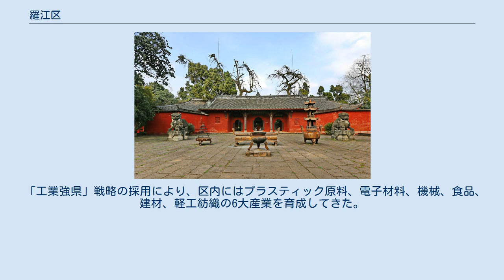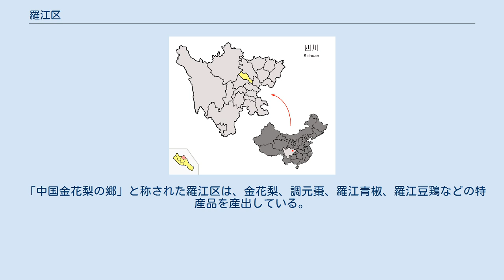羅江区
羅江区（らこう-く）は中華人民共和国四川省徳陽市に位置する市轄区。
 羅江区の面積は447.88平方キロメートル、平原と丘陵が連接した地理特徴で、四川盆地の中亜熱帯湿潤型気候区に属し、典型的な農業地域である。
 羅江区は成都平原東北部に位置する三国時代の蜀（蜀漢）からの文化景勝地であり、清代の文学者である李調元の出身地である。
現在は省級歴史文化名城に指定されている。
「三国険要の区、両川咽喉の地」と称され、古代四川省の交通の幼少とされた。
蜀の劉備に仕えた龐統が戦死したのは羅江白馬関落鳳坡であるとする伝承がある。
 304年頃、成漢の時代に万安県が設置され、742年（天宝元年）、唐朝により羅江県と改称された。
1959年に徳陽県・安県・綿陽県に分割編入されたが、1996年に徳陽市市中区の一部を以って、羅江県が再び設置された。
2017年8月に市轄区の羅江区に改編された。
 羅江区の森林面積は全体の34.11％に達する。
また豊富な天然ガスを算出し県内の主要エネルギー源とされ、またそれを使用した発電事業も盛んである。
 「工業強県」戦略の採用により、区内にはプラスティック原料、電子材料、機械、食品、建材、軽工紡織の6大産業を育成してきた。
 「中国金花梨の郷」と称された羅江区は、金花梨、調元棗、羅江青椒、羅江豆鶏などの特産品を産出している。
 「潺亭水城」（せんてい-すいじょう）も新たな観光資源となっている。